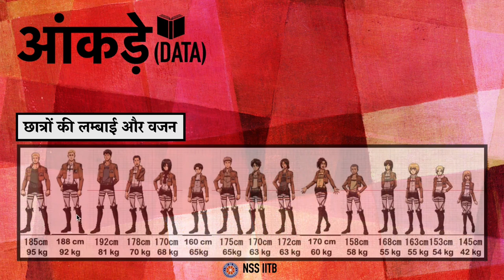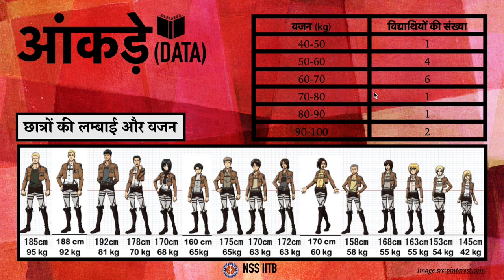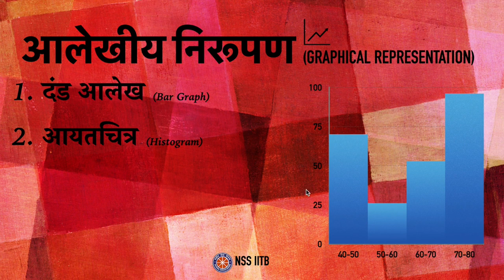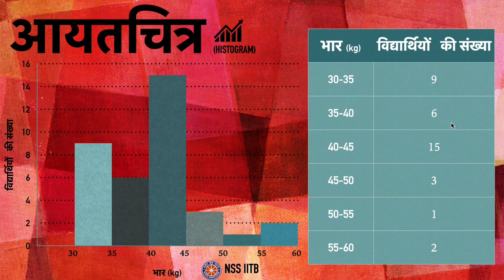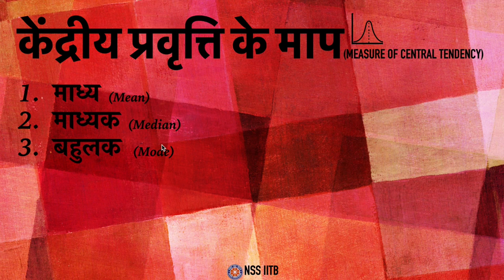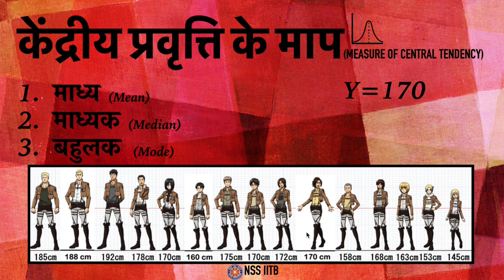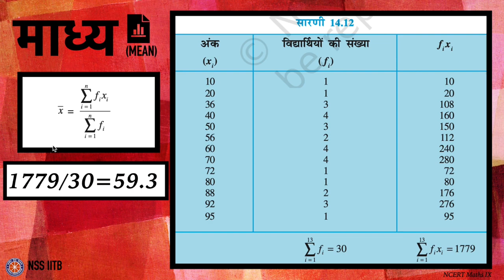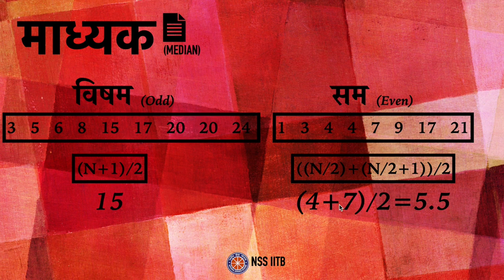सांख्यिकी (Statistics) | कक्षा 9 गणित | Class - 9 Maths | Hindi medium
This video helps you to understand 9th standard statistics with various examples and graphs and acquaints you about measures of central tendencies. Do watch the video till the end.

Taught By: Harshvardhan Agarwal
Edited and Reviewed by- Gunin Gupta
To download this video, click on this link:

00:00 Introduction to statistics
00:25 data
02:37 graphical representation
03:40 bar graph
04:28 histogram
05:38 measures of central tendency
08:30 mean
09:56 median